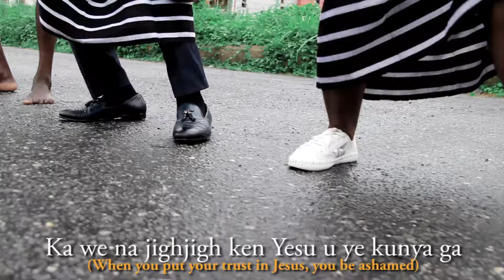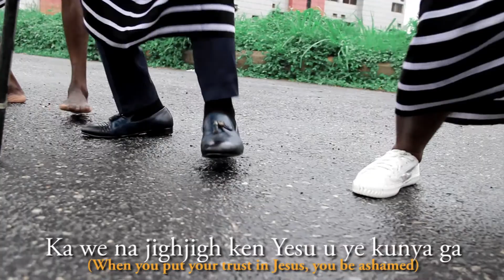MsonTer James (Best TIV Praise) - Akum Asha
God deserves the best praise and that is what we give Him!

Join me as I praise the soverign God of heaven with this glorious traditional sound.

Pastor James MsonTer is a seasoned minister of the gospel who is a strong advocate of practical Christianity and an embodiment of passion and compassion which usually translates into a heavy demonstration of God's power in his ministrations.

His ministry sojourn started from the city of Lagos, to Markudi, to Abuja and currently he is the state pastor of Dunamis Int'l Gospel Centre Abia.

He describes the core of his ministry as raising faithful men for the Kingdom and the exhibition of the raw manifestation of God's power.

Egbeligwe is a passionate Nigerian from Vandekiya Local Government Area of Benue state, a citizen and ambassador of heaven, an apostle of the mandate of practical Christianity.
He is a song writer, composer, singer, an energetic and charismatic dancer; a higher praiser and a deep  worshipper with a very strong vocal power.

A loving husband of one wife and four amazing biological children amongst many adopted children.

Get set!

Your life is about to change forever as you encounter this mantle!